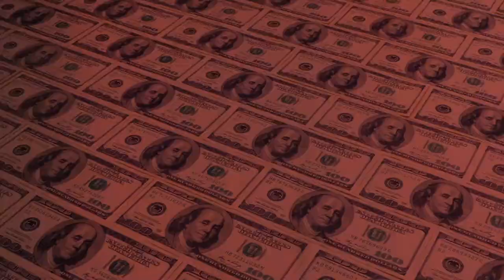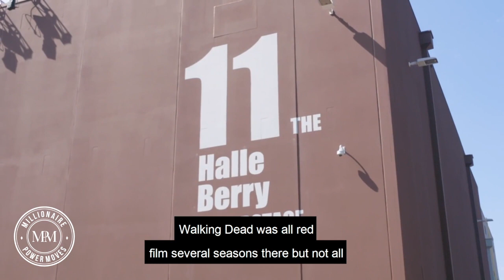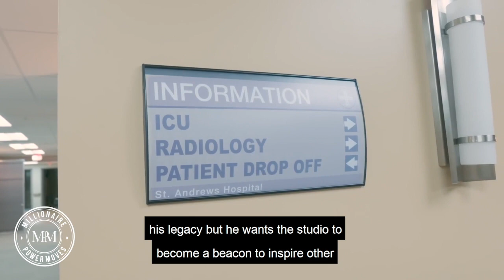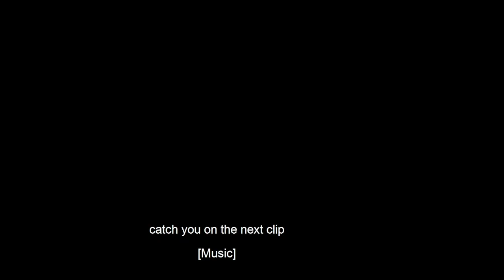How TYLER PERRY Started his Commercial Real Estate Empire - Millionaire Power Moves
Tyler Perry is known for his plays and movies but he is building a serious real estate portfolio centered around his incredible movie studio in Atlanta, GA.  The studio will impact the region and create generational wealth for Tyler.  Check out Tyler Perry Key power moves.

Hello and Welcome to A. Donahue Baker's channel!
Here you'll find videos about real estate, commercial real estate, estate planning, and wealth management.

A. Donahue Baker represents a community of real estate millionaires, committed to surfacing and sharing the voices and conversations that define our new America. Our videos exemplify convergence culture, exploring topics that include Generational Wealth building, financial advice, music, black millennials culture, and pop culture through original content and News segments. Donahue Peebles